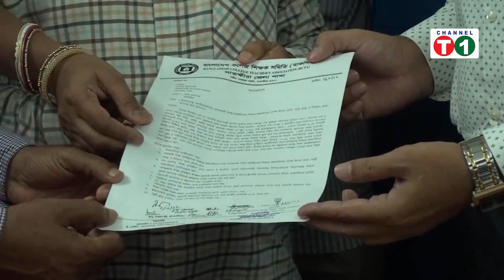সাতক্ষীরায় শিক্ষা জাতীয়করণ ও বৈষম্য নিরসনের দাবিতে মানববন্ধন ও স্মারকলিপি প্রদান